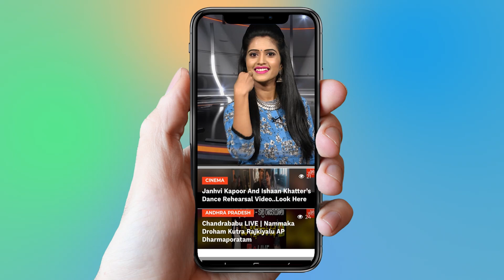Prabhas Got Surprised From Shraddha Kapoor | Sahoo Movie | Sankranthi Special | YOYO Cine Talkies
Prabhas Got Surprised From Shraddha Kapoor,
  Sahoo Movie,
  Sankranthi Special,